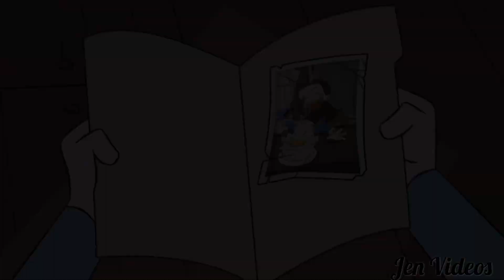Ducktales AMV- Monster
Dewey becomes so obsessed with uncovering the mystery of his mom, he turns into a monster.